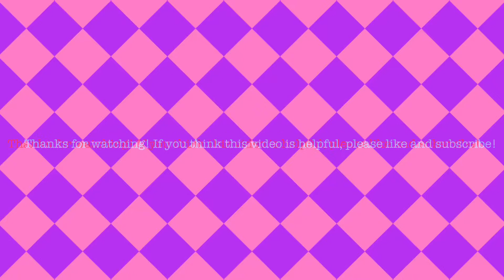Knitting Matching Hats Time Lapse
This is a sped up video of knitting matching hats.